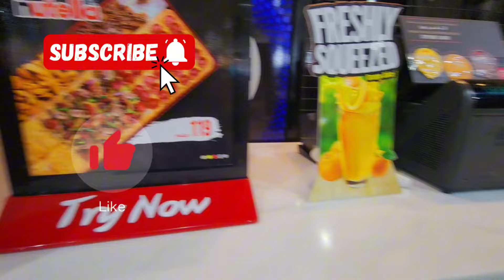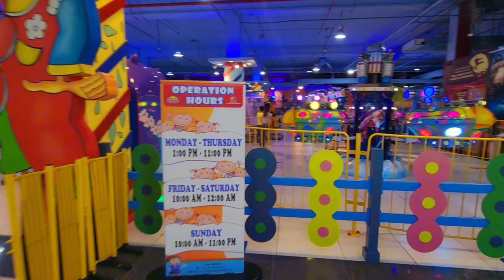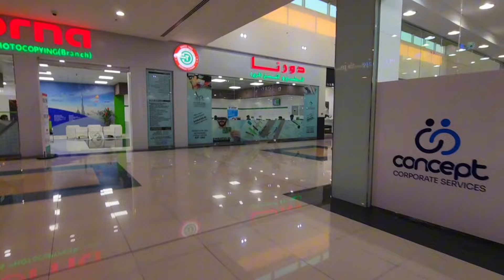Madina Mall walk in vlog | Explore Dubai with Faiza | Dubai Food court